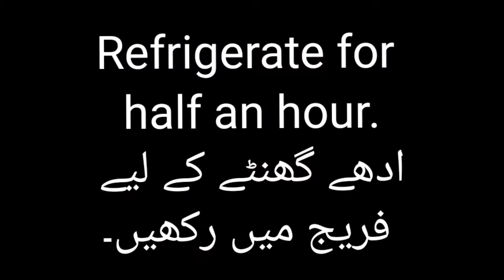Supreme chicken // How to make Chicken supreme // Supreme Chicken with Noodles // Cooking by Aneela.